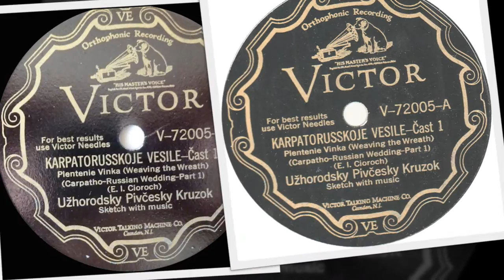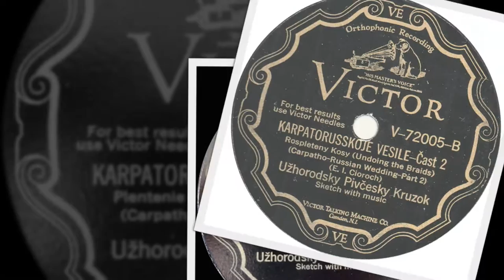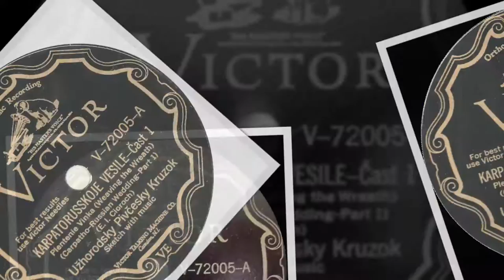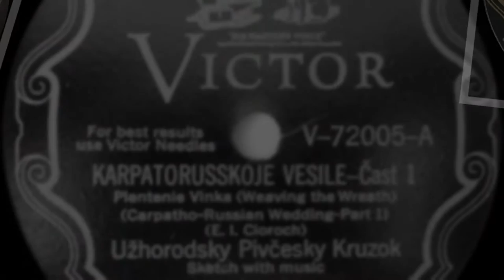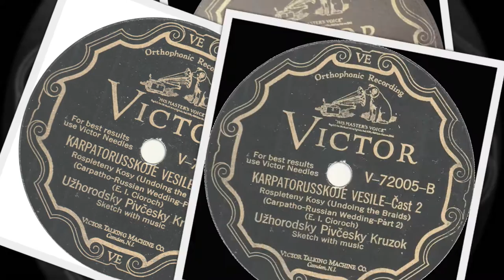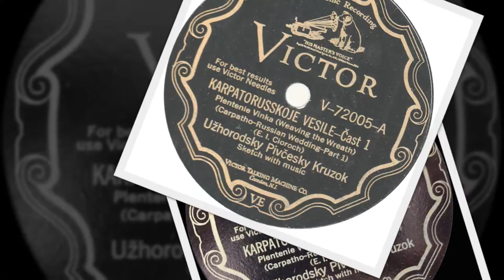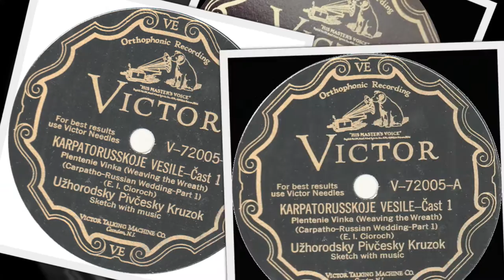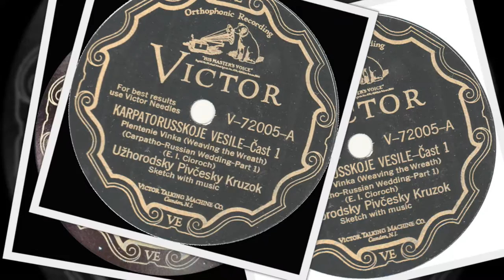Carpatho-Rusyn 78rpm recordings, 1928. VICTOR V-71008&V-72005. Wedding/Весіля 1&2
New York City, December 10, 1928. VICTOR V-71008 / V-72005-F. Wedding/Весіля 1-2
Карпато-Руске Весіля {Carpatho-Russian Wedding} -Pt. 1, Плетене Вінка / Weaving The Bridal Wreath.  Pt. 2: Rozpleteny Kosy / Undoing The Braids. Ilias Tsiorogh manager. Užhorodsky Pivčesky Kruzok.